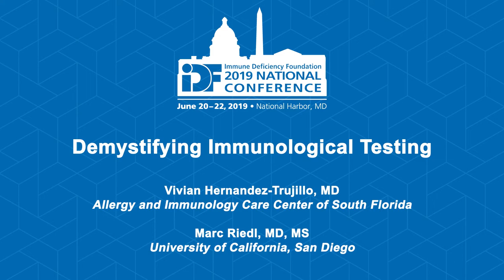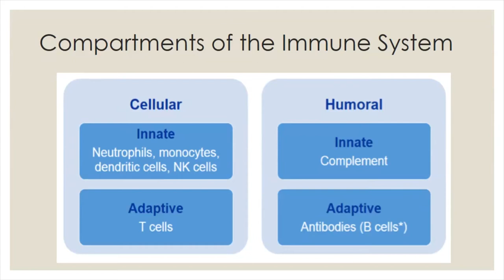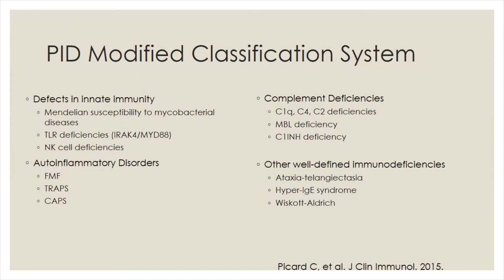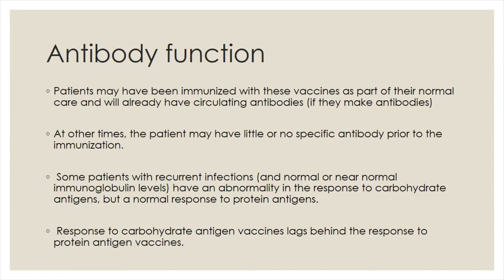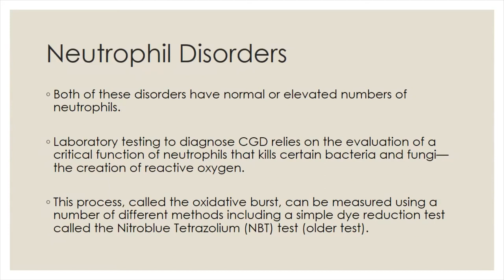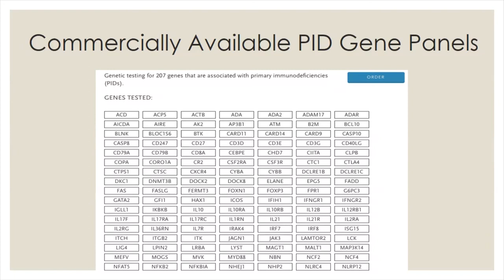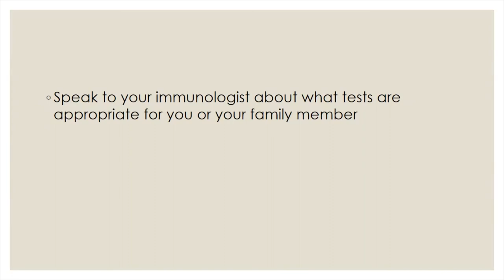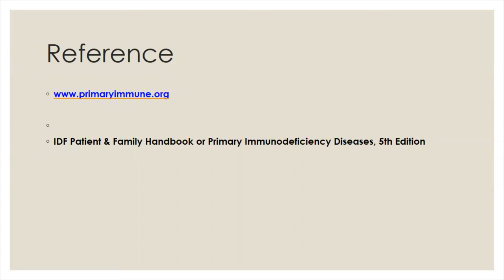Demystifying Immunological Testing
IDF 2019 National Conference session, "Demystifying Immunological Testing" was presented by Vivian Hernandez-Trujillo, MD, and Marc Riedl, MD, MS on June 21, 2019.